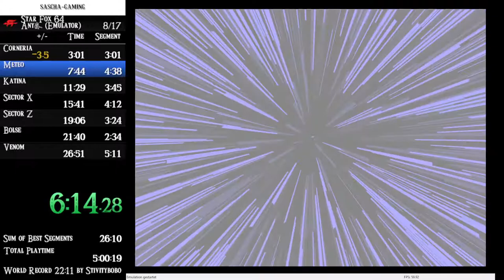SPEEDRUN | Star Fox 64 | Any% in 25min:51sec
gespielt mit Project64 1.6